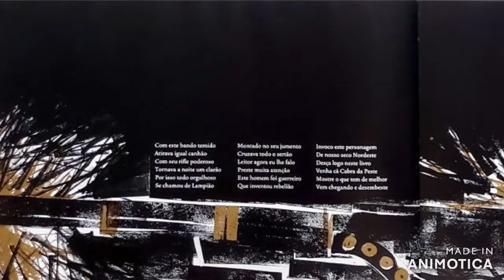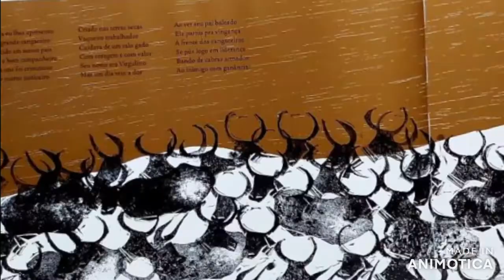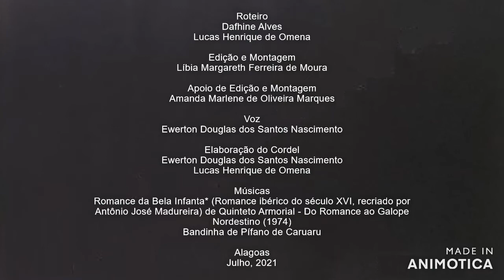Book trailer - Lampião e Lancelote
Olá, pessoal!
Nessa produção, eu e os meus colegas de turma, apresentamos um book trailer do livro Lampião e Lancelote, escrito e ilustrado por Fernando Vilela.

*O cordel declamado no trailer faz parte da obra, mas apresenta algumas modificações feitas pelos discentes.

Instituição: Universidade Federal de Alagoas (UFAL)
Disciplina: Atividade Curricular de Extensão 2 (ACE 2)
Docente: Profª. Dra. Eliana Oliveira

Discentes:
Amanda Marlene de Oliveira Marques
Dafhine Alves Silva Santos
Débora Oliveira Marques da Silva
Ewerton Douglas dos Santos Nascimento
Jaine da Silva Oliveira Neri
Líbia Margareth Ferreira de Moura
Lucas Henrique de Omena
Maryanne Henrique da Silva